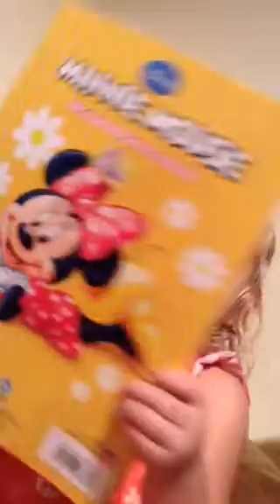More Stella Stories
Sometimes it's hard not to laugh!